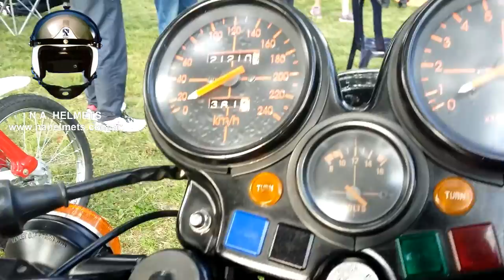ASÍ SUENA UNA HONDA CBX SÚPER SPORT 1050 DE 6 CILINDROS